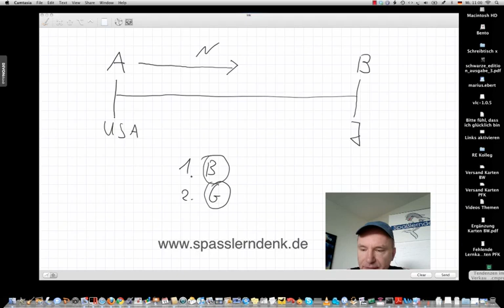Neue Tendenzen im Vertrieb / Verkauf, Teil 2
Neue Tendenzen im Vertrieb / Verkauf, Teil 2 | Die Regeln ändern sich gerade...

Beispiele:
• Betriebswirt
• Technischer Betriebswirt
• Technischer Fachwirt
• Industriefachwirt
• Wirtschaftsfachwirt
• Handelsfachwirt
• Personalfachkaufmann
• Industriemeister
• Küchenmeister
• Restaurantmeister
• Hotelmeister
• Abwassermeister
• Wassermeister